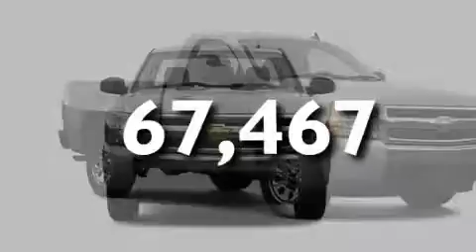2007 Chevrolet Silverado 1500 FL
We've been honored to serve the  FL area , we promise that your experience at our dealership will exceed your expectations !

 Year : 2007

 Make : Chevrolet

 Model : Silverado 1500

 Engine : 8 Cyl - 4.8L

 Trans . : Automatic

 Exterior : Desert Brown Metallic

 Miles : 67,467

 Stock : MP1268A

 16600 NW 57th Ave.

 Used 2007 Chevrolet Silverado 1500  FL